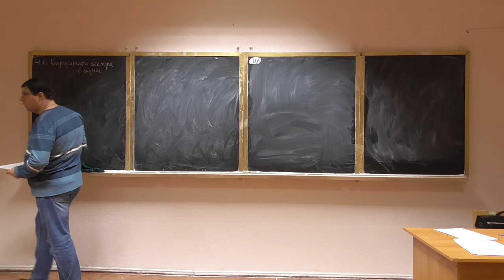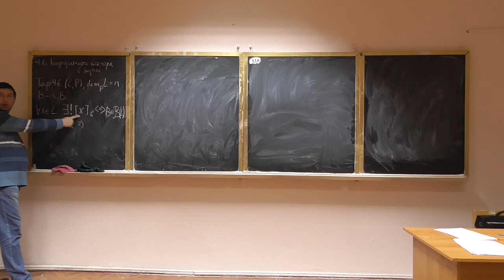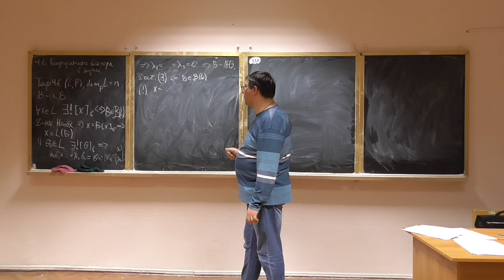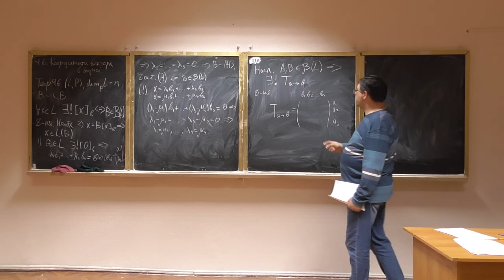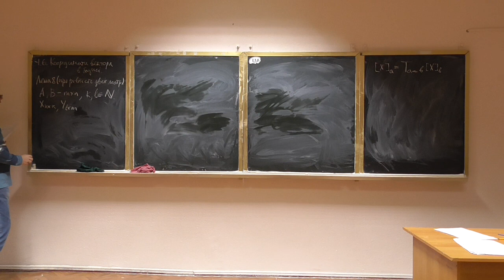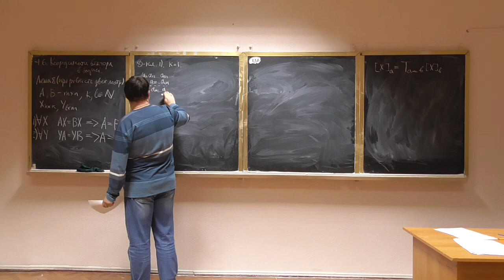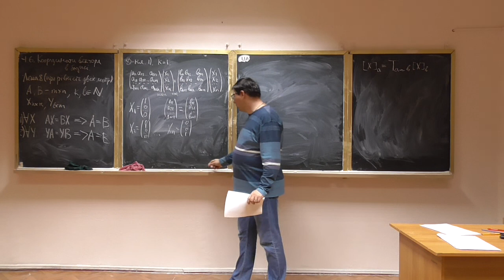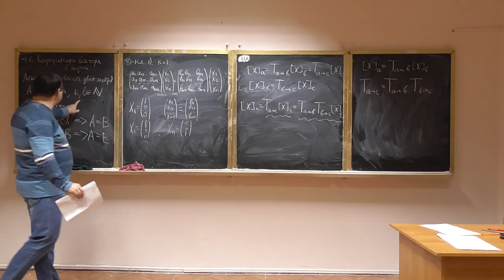Алгебра та геометрія, лекція 20-1: координати вектора у базисі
Розглянуто такі питання:
-- визначення координат вектора у заданому базисі;
-- матриця переходу з базиса у базис;
-- лема про рівність матриць та її застосування;
-- матриця композиції переходів між базисами.